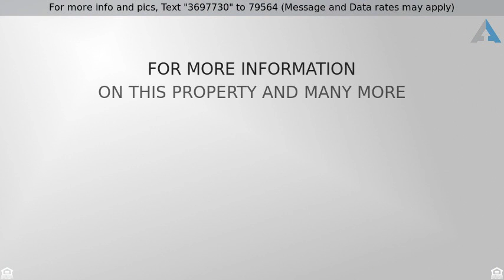Priced at $120,000 - 1556 E. Terral Lane, Fort Mohave, AZ 8426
BEAUTIFULLY FURNISHED HOME IN FORT MOHAVE AZ

BEAUTIFULLY FURNISHED HOME! Upgraded and well-maintained ground-set manufactured home featuring walk-in closets in all bedrooms, custom cabinetry, built-in desk and indoor laundry room, pantry & breakfast bar. The large garage features 10' door plus a carport providing lots of room to park the cars, boat or water toys. Centrally located close to shopping, dining, fun in the sun on the Colorado River for fishing, boating and water skiing. 15 min to Laughlin casinos. 16X10 master bath. Buyer to confirm flood, utilities, lot size, sq ft.

Directions: Hwy 95 east on Camp Mohave Road. Left on Calle Viveza. Right on Terral to house on right.